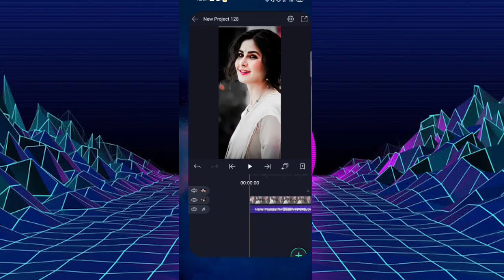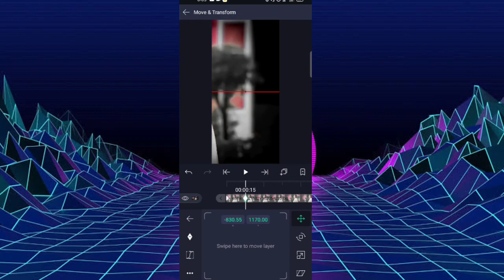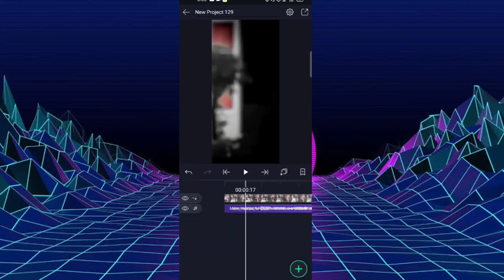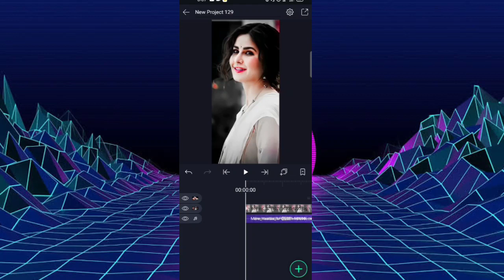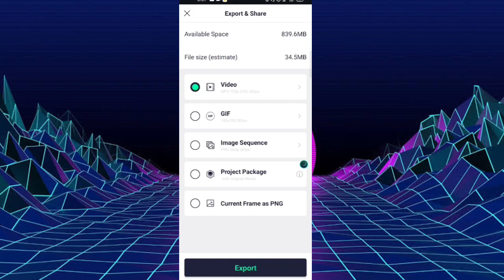4k Full Screen Status Kaise Banaye || Moving Photo Video Editing || Trending alight motoin editing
4k Full Screen Status Kaise Banaye || Moving Photo Video Editing || Trending alight motoin editing

ᴛᴇʟᴇɢʀᴀᴍ ⌫
ᴄʜᴀɴɴᴇʟ ʟɪɴᴋ- Rcp Editz

⚠️important:- If you ( Video or audio owner) wants todelete this video please🙏 massage me on gmail. We will remove it respectfully. please don't use youtube strike.